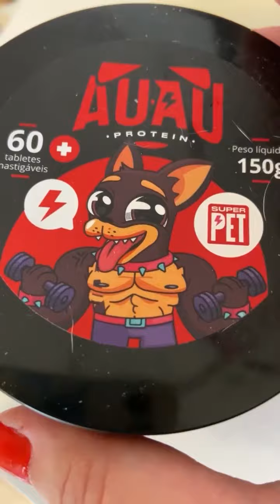Cute and Funny English Bulldogs doing funny things #3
ENGLISH BULLDOGS & Christmas - Cutest video compilation about English Bulldogs # 1 | Animal Lovers
This is free channel about cutest pets on over the world. I hope that you will enjoy every moment watching this channel. If you have interesting clips on pets and want to share with everyone, please feel free to send to me through below emails, I am willing to show it on my channel.